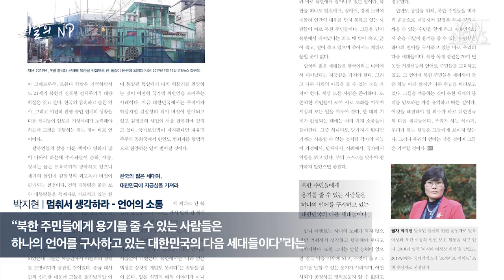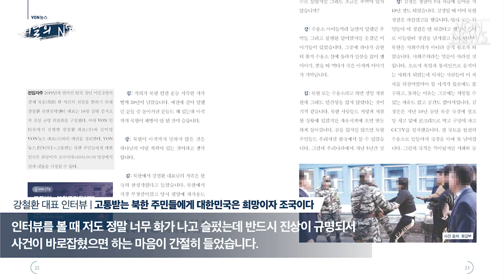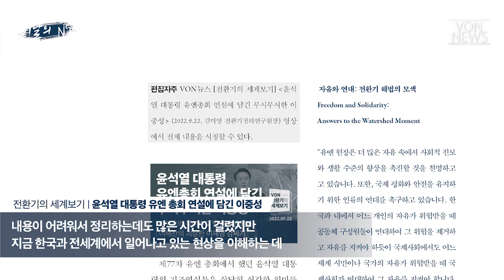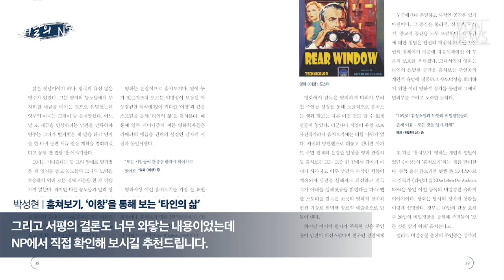[이달의 NP] 2022년 11~12월호 "다음세대" - 통일된 한반도의 주인공으로| 이지현 NP 편집장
NP 구독 및 회원 가입 링크